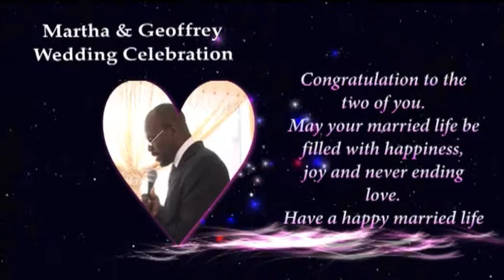OGA JOE WEDDING